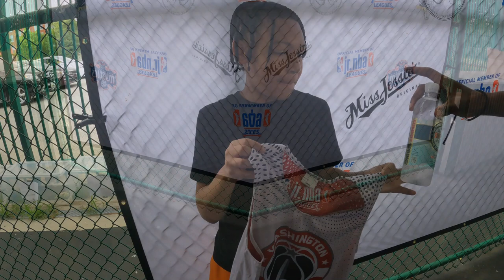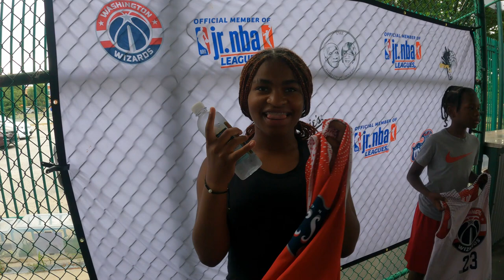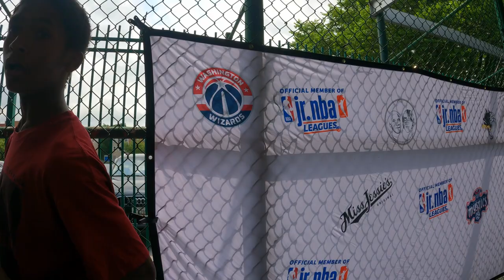JR NBA DRAFT DAY 2024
TUNE IN AS WE TAKE ON SPORTS WITH THE JR NBA.